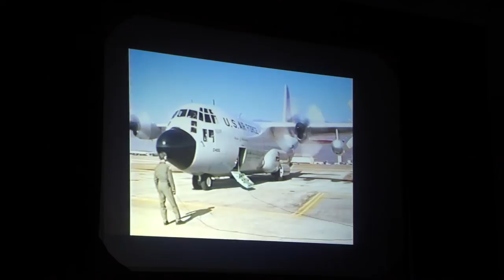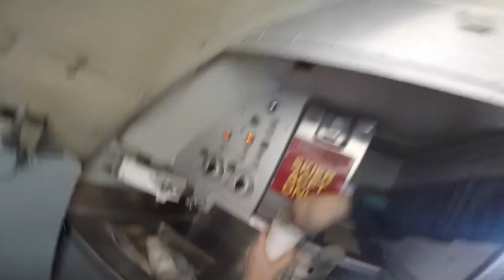Flying From Civilization To Nowhere - New Zealand to Antarctic Field Camp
Flying to Antarctica is an adventure in itself. Here's a brief collection of clips during my 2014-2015 flights from Christchurch, New Zealand, through McMurdo Station, and finally ending up at the West Antarctic Ice Sheet Divide Field Camp - WAIS Divide. Both airplanes are LC-130 Hercules, operated by the New York Air National Guard 109th Airlift Wing, Operation Deep Freeze.